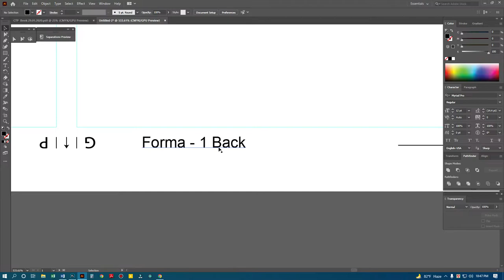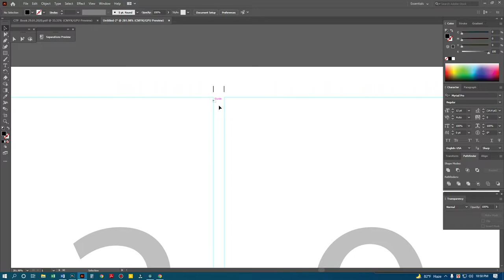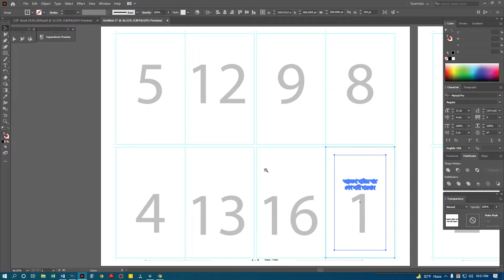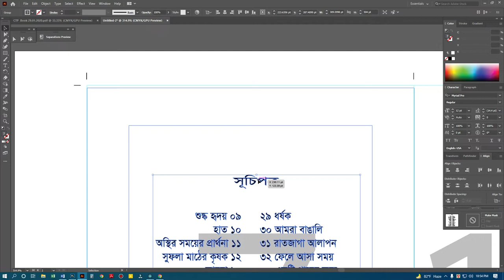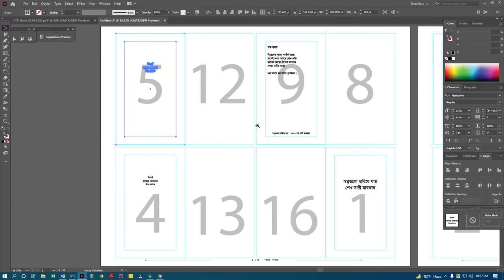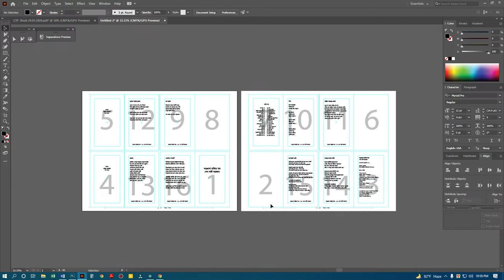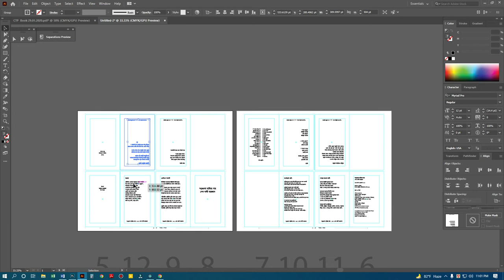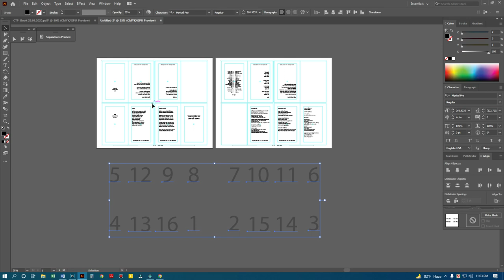How to Forma Setup 16 Page Jury Plate I Forma Setting I Jury Plate Setting I Book Forma Setting.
A to Z  Book forma Setting at adobe illustrator in Bangla.